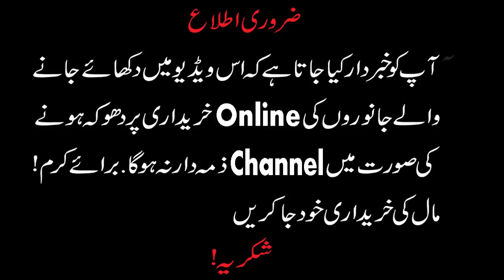Tuesday Latest Update Sahiwal Bakra Mandi - Bakra Eid 2021 K Liye Maal & Milking Goats With Kids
Tuesday Latest Update Sahiwal Bakra Mandi - Milking Goats & Bakra Eid 2021 Ka Mall Update 25/5/2021

Umeed Kerta Hoon Ap Sab Ko Ye Sahiwal Ki Goats Pasand Ayi Hoon Gi Khas Ker Giant Goat.

Today Latest Update Sahiwal Bakra Mandi
 Milking Goats & Big Bakray

SUB KI REQUEST PER BAKRA EID 2021 K LIYE MAAL